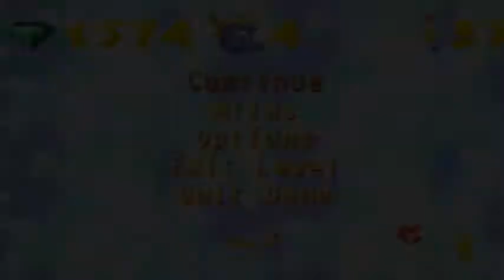Spyro: Season of Ice [6] Wasp City and Hummingbird Fort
Sorry for missing a day of uploads. I was very busy. As for what happens in this episode, well we do another Sparx stage and a level that is a reference to Spyro: Year of the Dragon!

Game by Total Eclipse/ Nintendo

Wanna go cam to cam?:
Skype: SolarWarlock